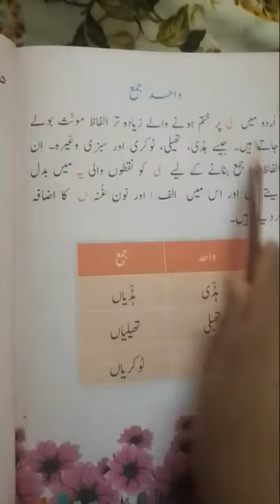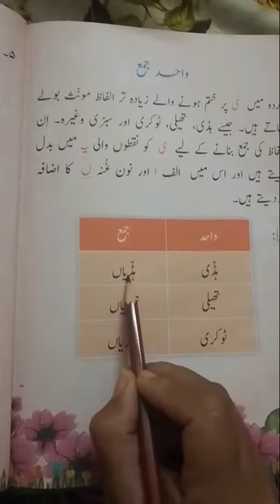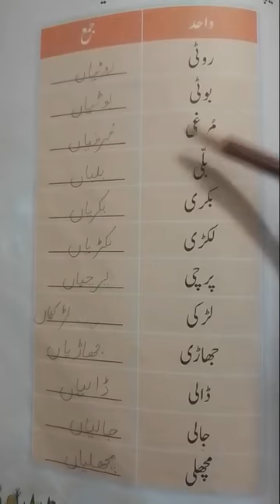Class 2 __ Mam Najaf Ihsan Urdu __ Wahid jama ( page 140_141)